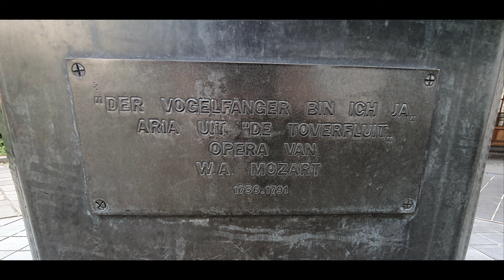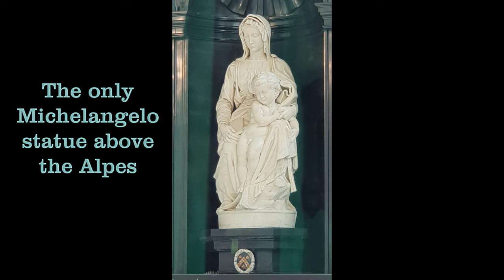Brugge Belgie augustus 2024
4 dagen Brugge. Nooit eerder geweest. Mooie stad en zeker een bezoek waard. Maar ga in mei of juni, want in juli en augustus kan je hier en daar over de koppen lopen.
4 days in Brugge, Belgium. Never been there before. Beautifull town and certainly worth a visit. However go in May or June, as in July and August, here and there you can surf on the crowd.